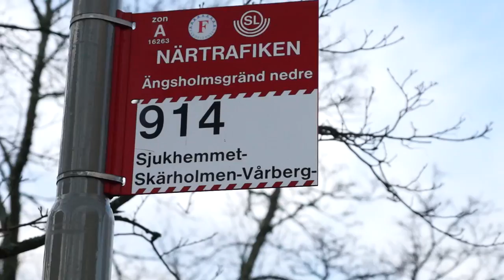Bussen Antikrundan Vårberg - Skärholmen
Efter 20 år som handläggare på SL sadlade Leif Bärlin om till bussförare. Han kör en buss som är så liten att den endast tar 15 -- 20 personer. "Antikrundan" kallas den för att bussen är speciellt anpassad för äldre. Arbetets reporter har följt med på en runda med närtrafikens buss 914. Busslinjen vars tidtabell inte går att hitta på hemsidan hos Storstockholms lokaltrafik. Buss 914 ser dessutom en aning eljest ut. "Antikrundan" är ju mindre än kollektivtrafikens vanliga SL-bussar.

- Från början värderade jag inte yrket särskilt högt för jag hoppade runt mellan olika linjer och trivdes inte riktigt med det. Men från det att jag fått den här linjen och kör den i stort sett från måndag till fredag så tycker jag annorlunda. Jag trivs väldigt bra med passagerarna som reser med mig, säger han samtidigt som han vant rattar bussen längs en trång gata med parkerade bilar på bägge sidor.

Närtrafikbuss linje 914 hinner stanna på tretton hållplatser på sin rutt mellan Skärholmen och Vårbergs sjukhem. Bussen är ett alternativ till traditionell färdtjänst men alla med SL-biljett får åka med i mån av plats. Totalt finns det 29 linjer i Stockholm. I tre år har Leif Bärlin kört slingan där han och passagerarna har lärt känna varandra väl. De har gemensamt döpt bussen till namnet "Antikrundan".

- När man sitter så här och kör varenda dag så är det ofta så att man lär känna en del kunder bättre än andra och lär sig vilken hjälp de behöver för att ta sig in och ut ur bussen. Tack vare att man skapar en relation med kunden så blir det här jobbet jättetrevligt.

Han ser det som en fördel att köra samma tradiga sträcka varje dag eftersom de trogna passagerna låter honom få höra och vara med om nya saker varenda dag. "Antikrundan" har plats för en rullstol och flera rullatorer, bussen har ramper vilket gör på- & avstigningen enkel. Ibland kan lyften bli tunga men det är inget han tänker på. Han är mer bekymrad över att hinna till uppehållssrummet mellan avgångarna.

- Jag gör ett längre stopp vid Vårbergs sjukhem där jag tar en kopp kaffe och går på toaletten. Annars är bibliotek och restauranger ställen där man kan få lov att använda toaletten. De flesta förstår att jag utför en samhällsfunktion.

Men det kan bli tillfällen för bussförarna då de inte har den möjligheten. Ett problem uppstår som man snabbt är tvingad att lösa.

- Ja då får man stanna till om det inte är alltför "allvarligt", och försöka kissa bakom ett planke eller buske, någonting måste man ju göra. Man kan ju inte sitta och kissa på sig, om det då blir böter får jag betala dem själv.

Tidigare har han arbetat med videoinspelningar åt numera nedlagda Europafilm. Han har ett 1800-tals torp i Östergötland som han snickrar på varje helg mellan april och oktober. Kunskapen från när han arbetade som timmerman finns kvar.  "Antikrundan" kör han gärna vidare så länge den rullar.

- Det här jobbet tänker jag hålla på med fram till min pensionering.  Det här är så pass trivsamt så jag vill gärna fortsätta om jag har möjlighet till det. Jag får väl se om jag kan sluta tidigare men ändå arbeta extra.

FAKTA Om Leif Erik Bärlin

Titel: Bussförare

Utbildning: Tog busskörkort hos SL 1988. Kurs januari till maj. SL har också gett färdtjänstutbildning

Tid i yrket:  3 år hos nuvarande arbetsgivare, tidigare 20 år hos SL. Han är fortfarande medlem i SKTF som egentligen inte är facket för bussförare.

Tjänar: ca 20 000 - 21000 kr i månaden före skatt. Arbetar på timme vardagar. Sju timmar per dag, men inte helger och kvällar

Bäst med yrket: Alla trevliga kunder jag träffar

Sämst med yrket: När det inte finns uppehållsrum med toalett

Om jag inte varit bussförare?

Yrkeshemlighet? Ingen

Om bussförare.

Antal: cirka 30 bussförare hos Traveller kör 26 av de 28 linjerna i Stockholmsområdet.
Totalt finns det 22 000 bussförare i Sverige, enligt Svenskt Näringsliv och  Johan Salomon, vd Traveller Buss AB .

Lön i genomsnitt:   C:a 25.000 kr + OB-tillägg.

Utbildning:
Busskort
YKB Yrkeskompetensbevis
HLR (hjärt lung räddning)
Utbildning hos Färdtjänsten

Buss Närtrafik 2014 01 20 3